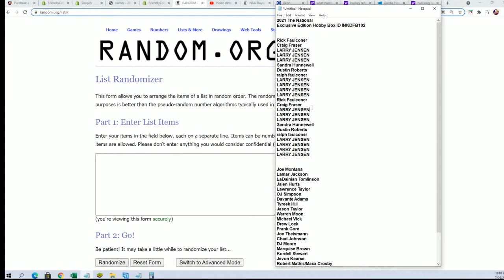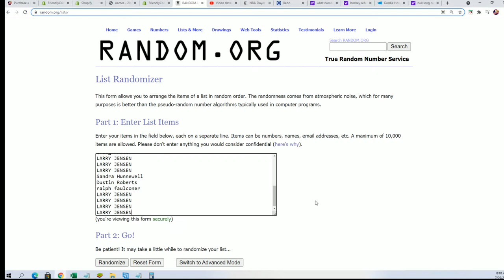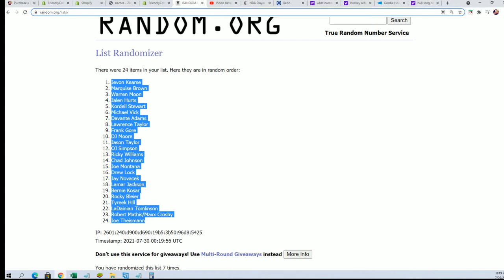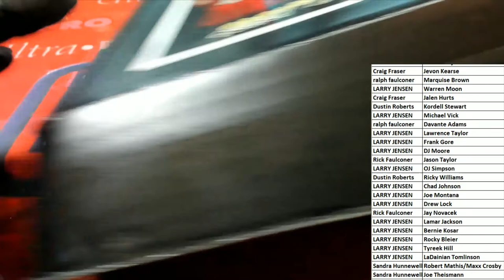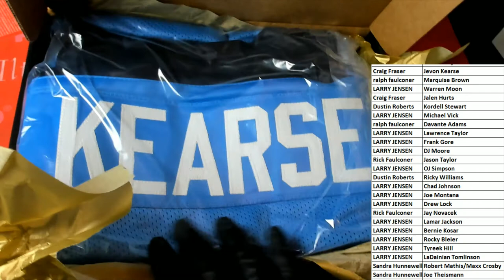INK'd Autographed Football Jersey 2021 The National Exclusive Edition Hobby Box ID INKDFB102